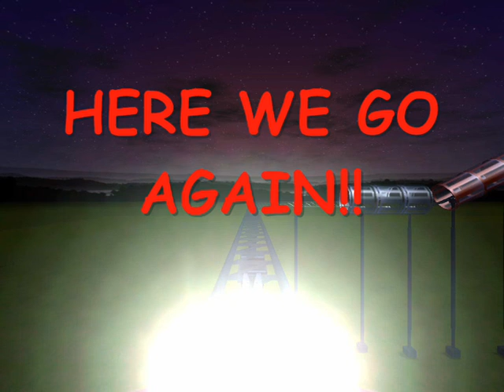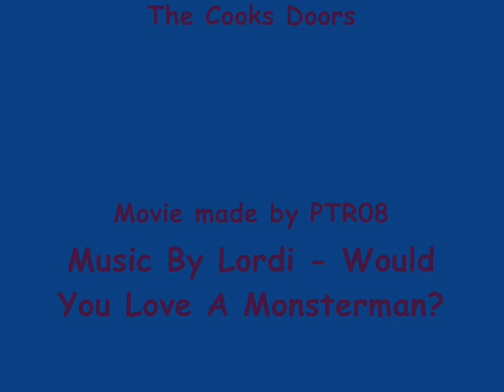Space Spiral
My first HOME MADE vid space spiral enjoy an tell me what you think